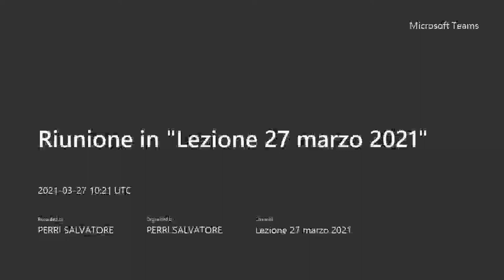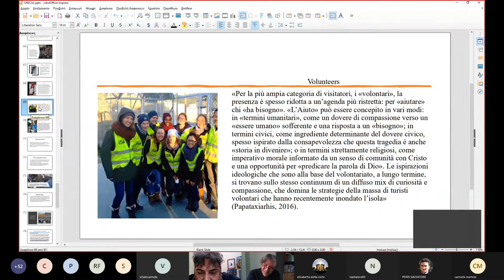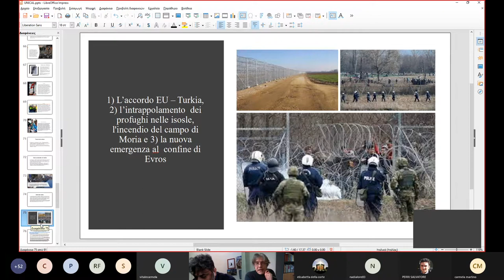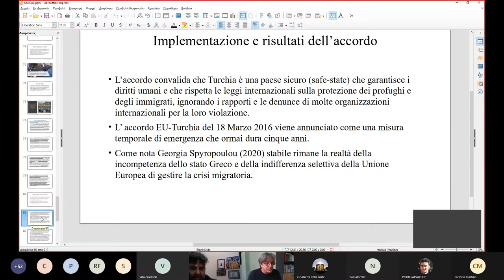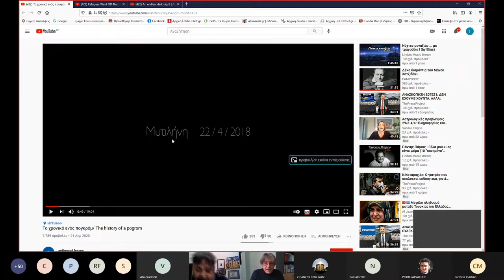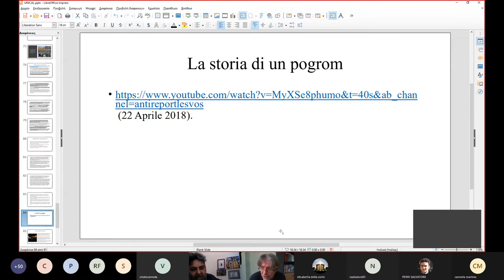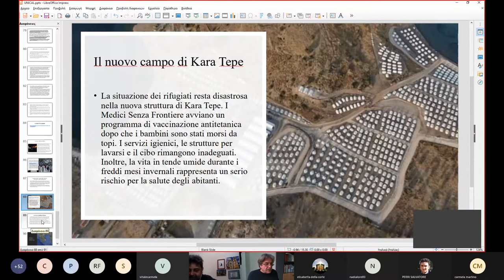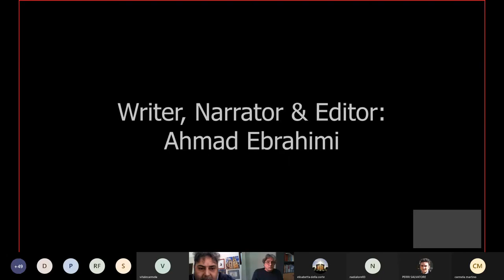Serntedakis 2.2 Corso di Alta Formazione CA.P.I.RE. Dipartimento di Scienze Politiche e Soc. UNICAL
Prof. Nikolaos Serntedakis: Il fenomeno migratorio in Grecia: l'idea di flusso come situazione di passaggio. Parte seconda (parte 2 di 2) 27 marzo 2021.